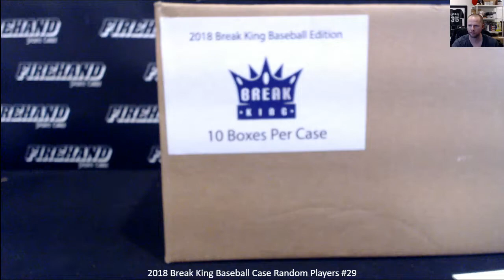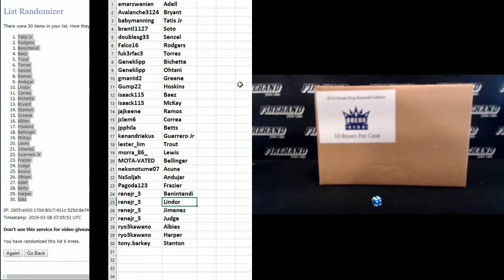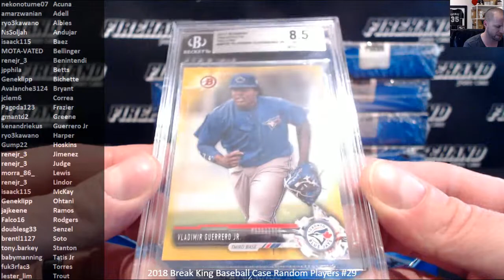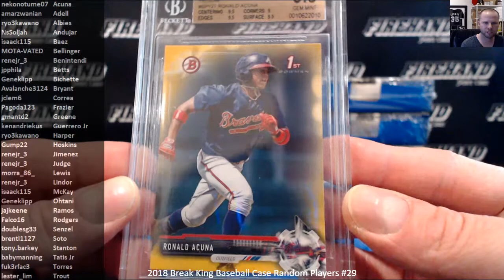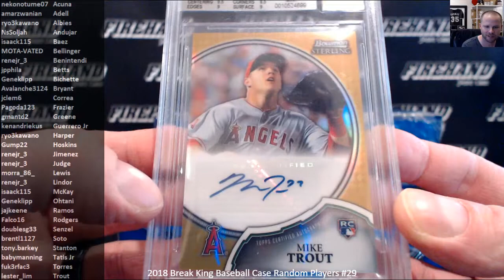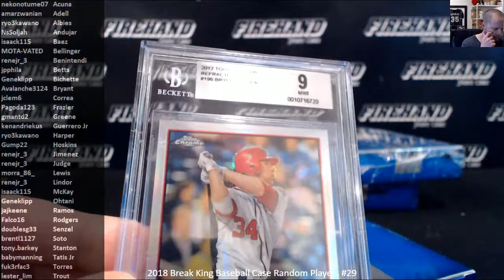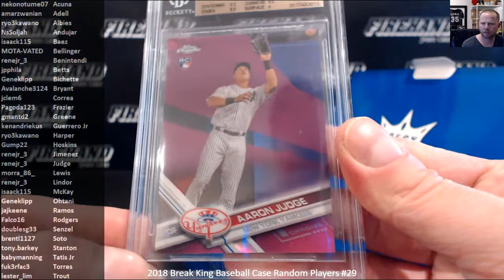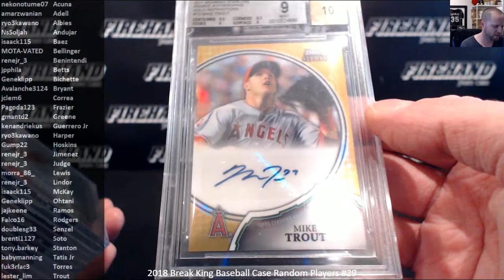2018 Break King Baseball Case Random Players #29 ~ 3/7/19